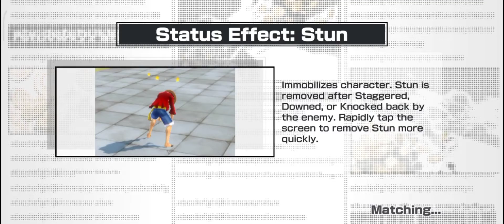O MELHOR PERSONAGEM DE TODO O BOUNTY RUSH! GAMEPLAY DO V1 DO DEUS.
° Informações que talvez você precise! ♡̷｡⌇

AGENDA DE POSTAGENS DO CANAL

.           𐑰   SOBRE MIM (THAI)

- Meu id no jogo opbr
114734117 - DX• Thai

• Para contato me chame em alguma rede social

.           𐑰   SOBRE O JOGO BOUNTY

- Divisões da Donquixote

40043350 - DX•1

38816815 - DX•2

49635950 - DX•3

30934552 - DX•4

60700619 - DX•5

99959313 - DX•6

• Caso queira entrar, mande uma frase como "quero entrar" e em caso de não ter vaga, entre no grupo do whatsapp ou Discord e aguarde uma vaga quando um líder avisar que abriu.

.           𐑰   CANAIS PARCEIROS NOSSO